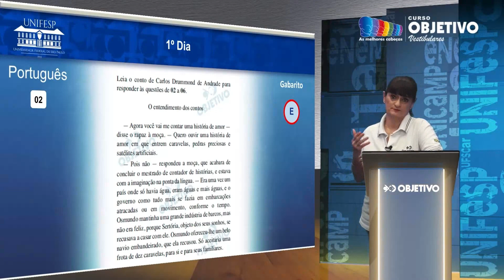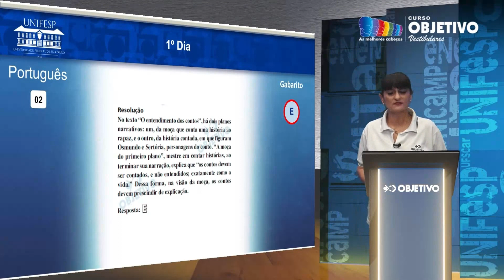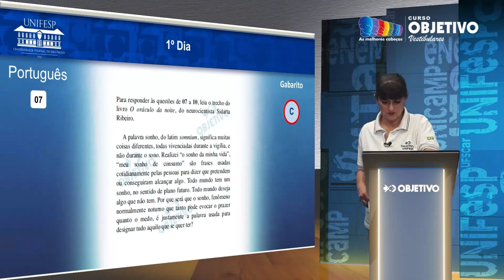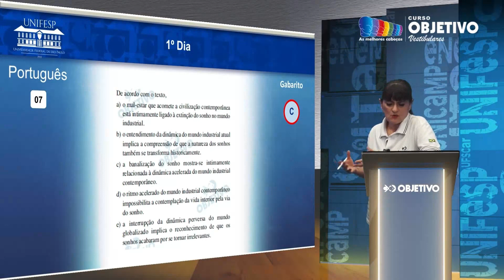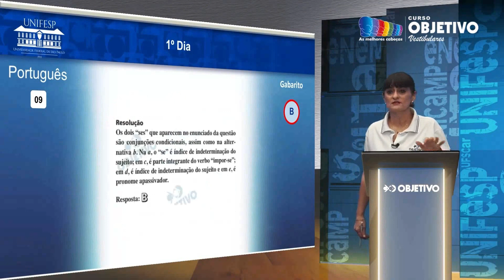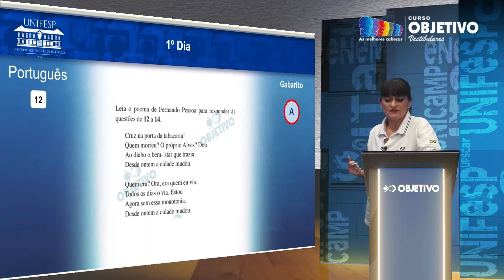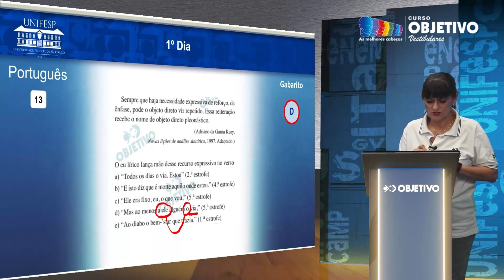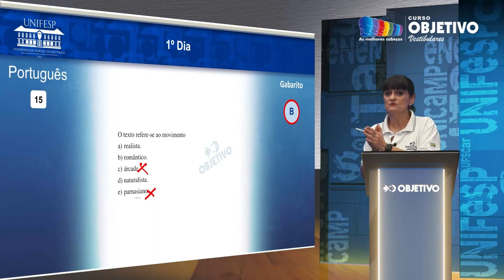Vestibulares antigos: correções das provas de Língua portuguesa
Você, que prestará UNIFESP,  precisa conhecer o estilo de prova e treinar para ter um bom desempenho no exame. Para isso, procure fazer as provas anteriores e assista à correção da UNIFESP de outros anos neste canal. Baixe a prova em: